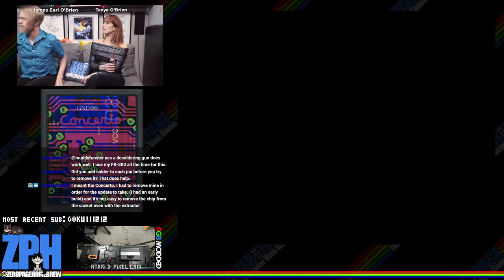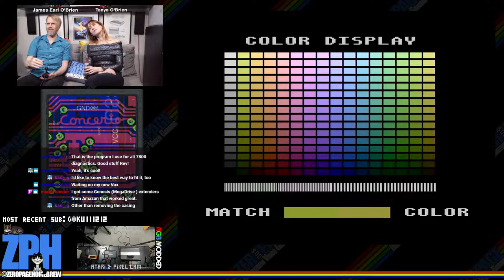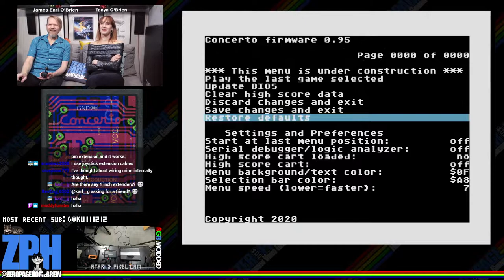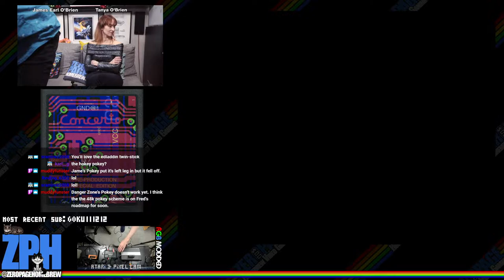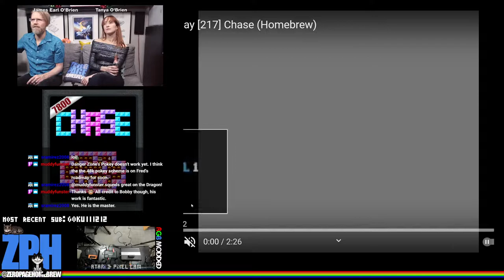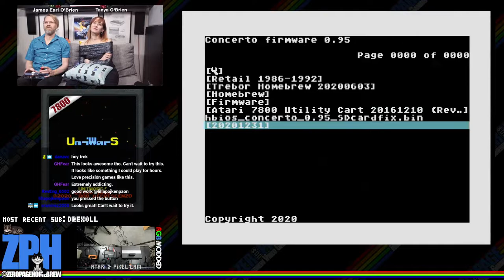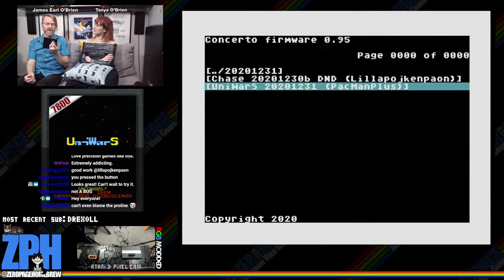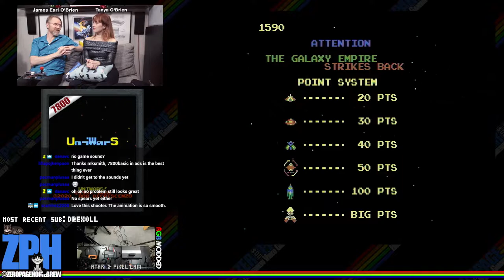Concerto Cart, Chase (Exclusive Debut), UniWarS (Exclusive Debut), Gorf Arcade: Atari Homebrew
00:00 - ZPH News
14:00 - Concerto Cart (2020 | 7800) by Fred Quimby (batari)
36:15 - Chase (2020 WIP Exclusive World Premiere | 7800) by Jonas Carlsson (Lillapojkenpåön)
1:11:00 - UniWarS (2020 WIP Exclusive World Premiere | 7800) by Bob DeCrescenzo (PacManPlus)
1:41:36 - Gorf Arcade (2020 WIP Update) by John Champeau / Champ Games (johnnywc)

60FPS on an RGB Modded Atari 2600 through Framemeister!